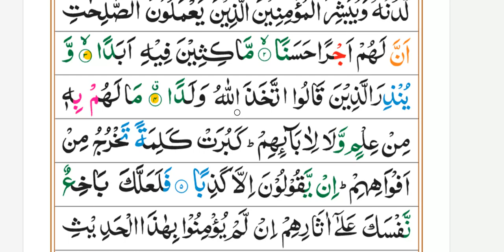Surah Al Kahf word to word Ayat 4 وَيُنذِرَ ٱلَّذِينَ قَالُوا۟ ٱتَّخَذَ ٱللَّهُ وَلَدًۭا سورت الکہف